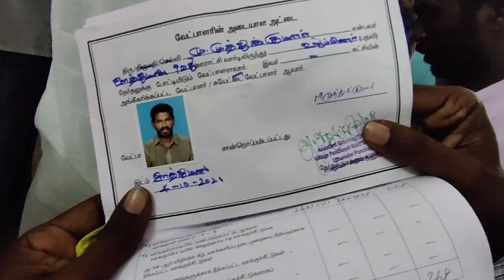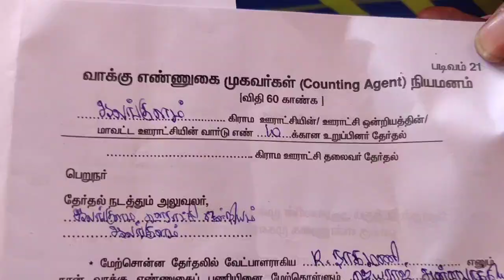ஆலங்குளம் ஊராட்சி அலுவலகத்தில் வாக்கு எண்ணிக்கைக்கான வாக்காளர்கள்-முகவர்களுக்கு அனுமதி அட்டை